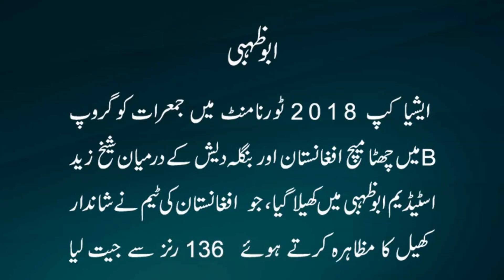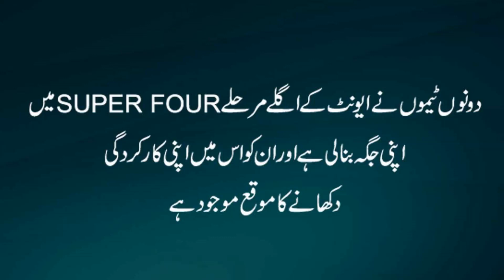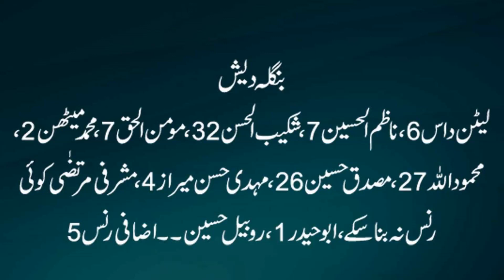Afghanistan vs Bangladesh | afg vs ban asia cup 2018 highlights in asia cup 2018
Afghanistan beat Bangladesh by 136 runs in the Asia Cup match here on Thursday.
Rashid smashed an unbeaten 57 off just 32 balls , Afghanistan to a competitive 255 for 7 after opting to bat. He and Gulbadin Naib (42 not out) stitched 95 runs.
Super Four stage from Group B.
Shakib Al Hasan (32) and Mahmudullah (27) were the top-scorers for Bangladesh Bangladesh were eventually all out for just 119 in 42.1 overs.
They play Pakistan at the same venue on Friday.

Bangladesh team:

Nazmul Islam, Liton Das, Mominul Haque, Shakib Al Hasan, Mohammad Mithun, Mahmudullah Riyad, Mosaddek Hossain, Mehedi Hasan Miraz, Mashrafe Bin Mortaza (captain), Rubel Hossain, Abu Hider Rony.

Afghanistan team:

Mohammad Shahzad, Ihsanullah Jannat, Hashmatullah Shaidi, Asghar Afghan (captain), Mohammad Nabi Eisakhil, Samiullah Shenwari, Rashid Khan Arman, Mujeeb Ur Rahman, Rahmat Shah, Aftab Alam, Najibullah Zadran